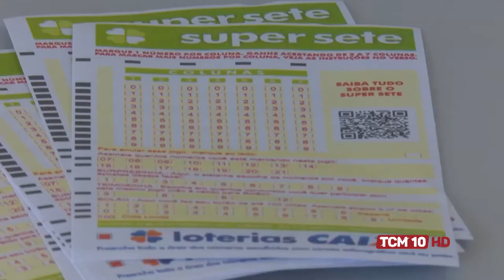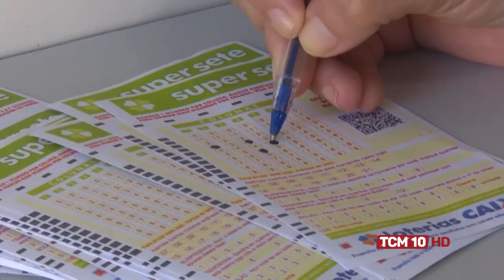TCM Notícia - Super sete é o novo jogo da loteria federal